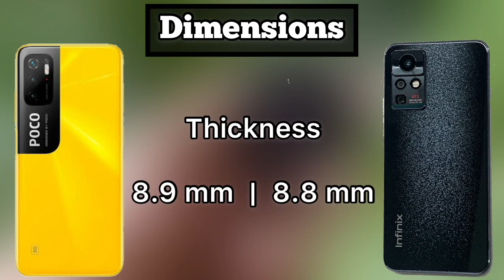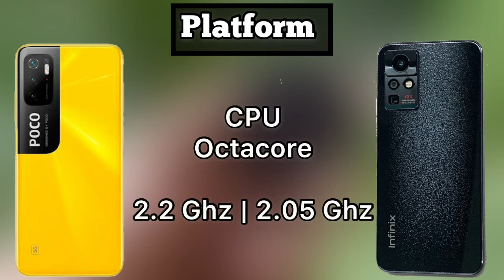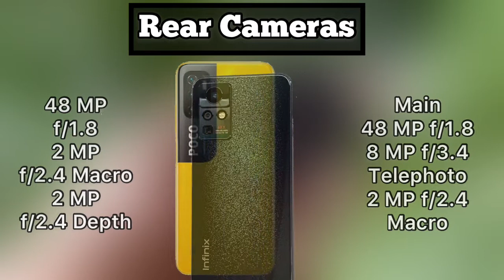Poco M3 Pro Vs Infinix Zero X Neo Full Comparison | Which is best phone to buy under 35K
be infringing.

poco m3 pro vs infinix zero x neo,
poco m3 pro vs infinix zero x neo compare,
infinix zero x neo vs poco m3 pro who is best,
poco,
infinix,
infinix zero x neo vs poco m3 pro,
shehzad tech reviews,
tech reviews,
tech comparison,
mobile phone comparison,
mobiles comparison,
tech phone compare,
infinix vs poco,
infinix zero x neo vs poco m3 pro speed test,
poco m3 pro vs infinix zero x neo who is best to buy,
poco m3 pro vs infinix zero x neo who wins,
infinix zero X neo